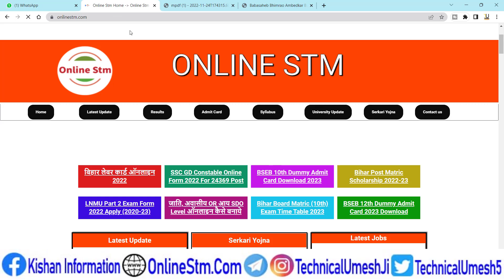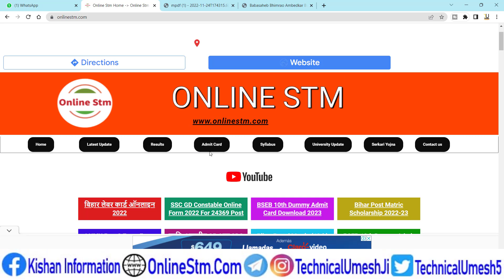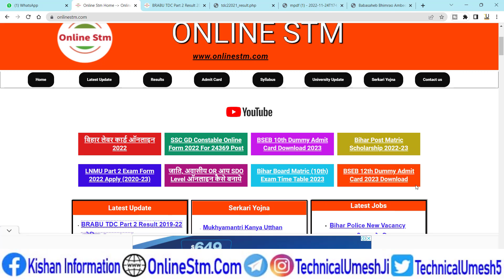BRABU TDC Part 2 Result 2019-22 | BRABU पार्ट -2 का रिजल्ट हुआ जारी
BRABU TDC Part 2 Result 2019-22 (घोषित) | BRABU पार्ट -2 का रिजल्ट हुआ जारी | brabu part 2 result 2019-22

Hii Dosto

Mai Umesh Swagat Hai Hamare Or Aapke Youtube Channel Technical_Umesh_Ji me.

Tags Cover:-
Technical Umesh JI
BRABU TDC Part 2 Result 2019-22
BRABU पार्ट -2 का रिजल्ट हुआ जारी
brabu part 2 result date 2019-22
brabu part 2 result 2019-22 kab aayega
brabu part 2 result kab aayega
brabu part 2 ka result kab aaega
brabu special part 2 result
brabu tdc part 2 result download 2022
brabu result latest news today